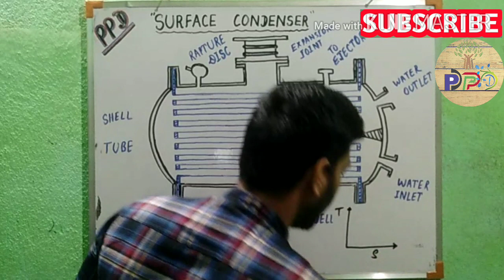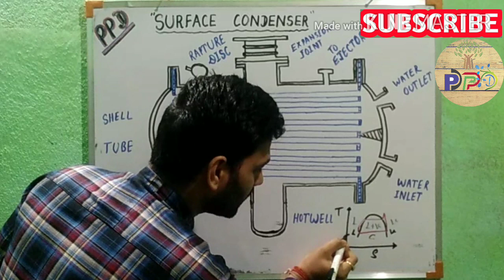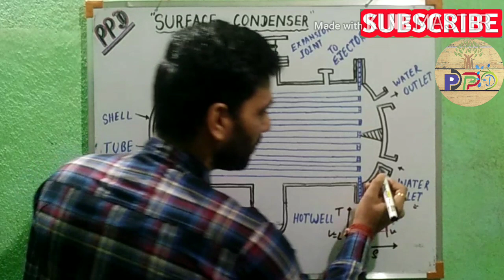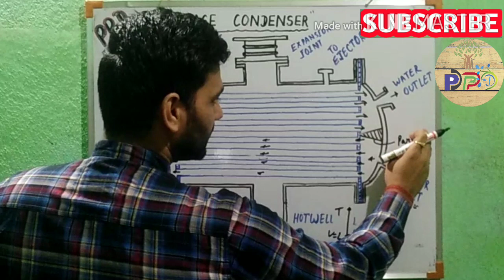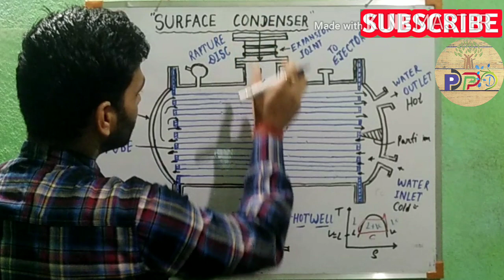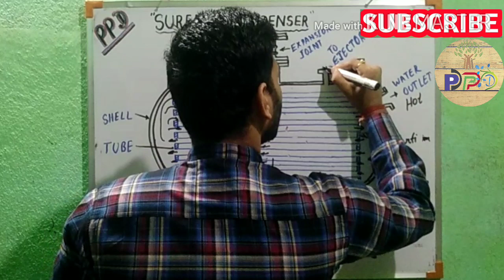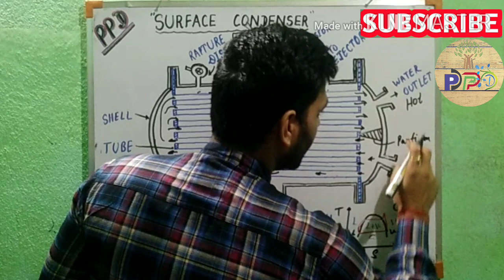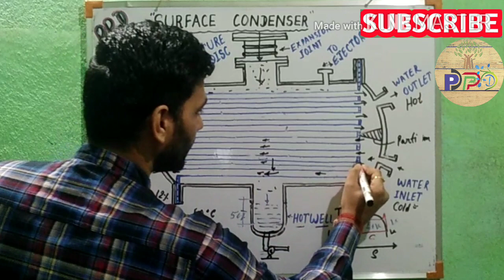SURFACE CONDENSER || WORKING & PRINCIPLES OF SURFACE CONDENSER IN HINDI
Hello friends,